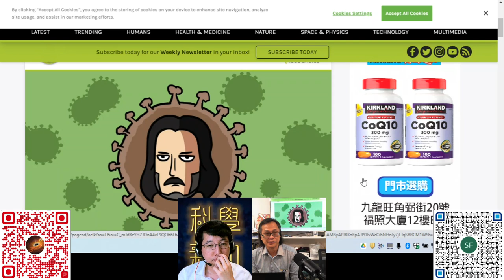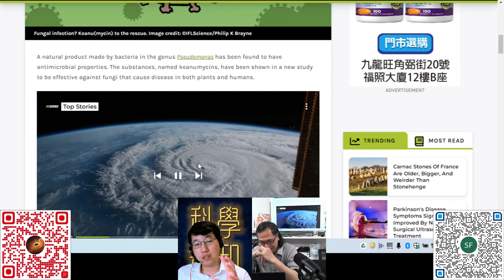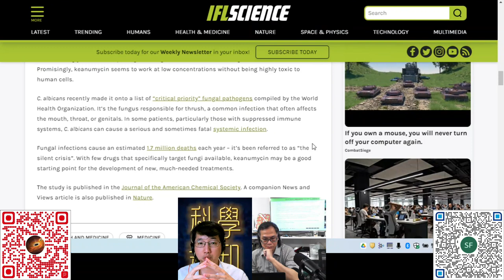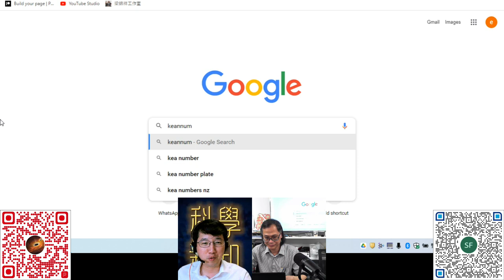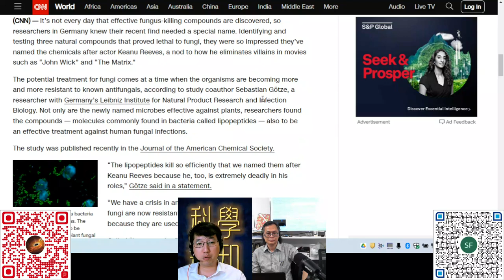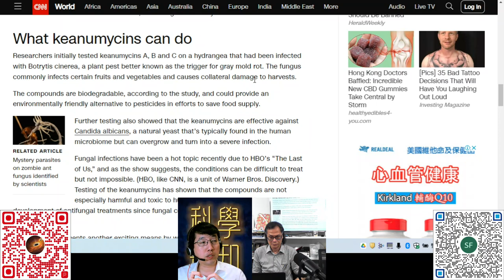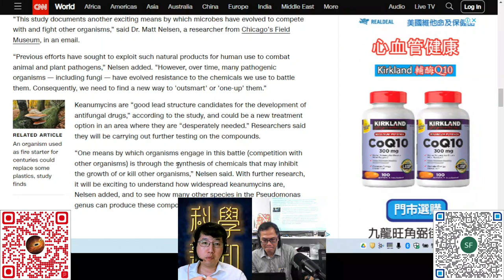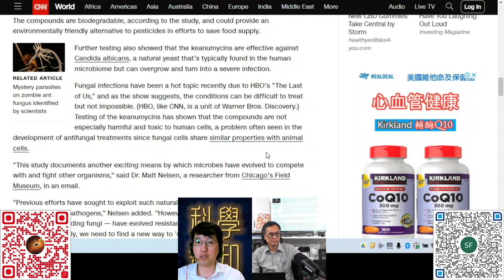科學新知 20230308 Part2: 奇諾李維斯回信：科學家以他命名新抗生素 | 主持： 陳志宏 博士 & 台長 梁錦祥